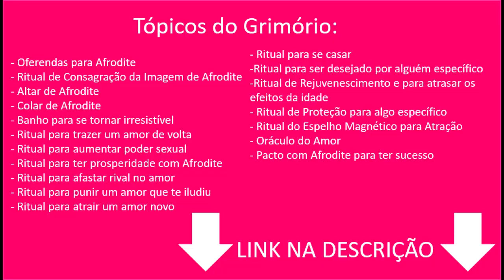Conselho Semanal das Cartas - 06/03 a 12/03 - TODOS OS SIGNOS - Por Pedro Baldansa